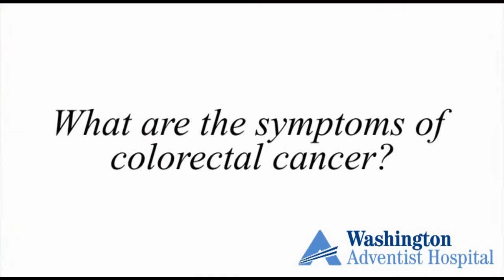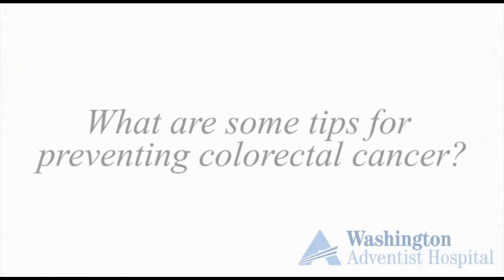Dr. Kash Firozvi Talks Colorectal Cancer Awareness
Dr. Kash Firozvi, medical oncologist at Washington Adventist Hospital, discusses colorectal cancer, its symptoms, risk factors and treatment options. Dr. Firozvi also provides preventative tips to avoid colorectal cancer.